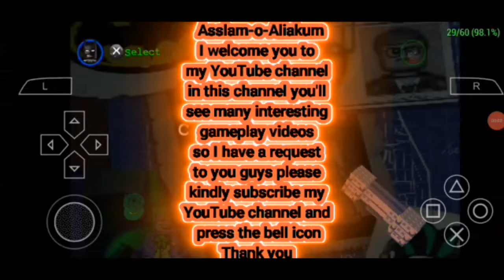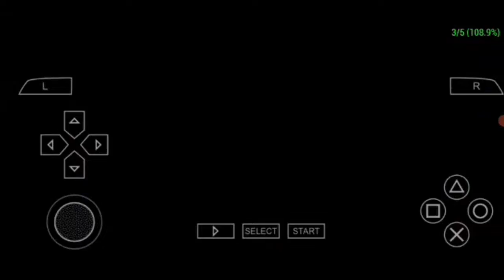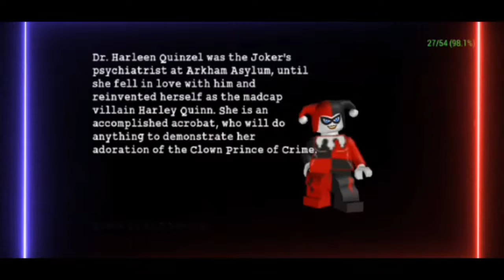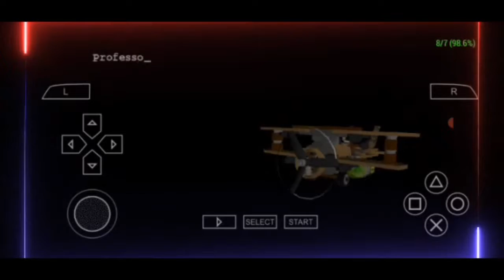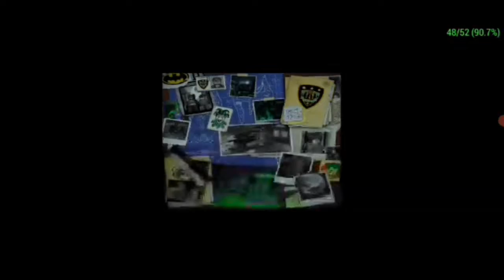LEGO Batman Android Gameplay part 9 in Hindi Urdu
Asslam-o-Alaikum friends hope you guys are doing well and today in this video i'm showing you part 9 of the  Lego Batman Android Gameplay in Hindi Urdu and in this part we will play level 12 and level 13 of Episode 3 The Joker's Return in Hindi Urdu and i'm sure that you guys enjoyed the gameplay and going subscribe to my YouTube channel so please also share this video with your loved ones ❤️ ok until then take care of yourself and Allah Hafiz

VIDEO GAME DETAILS AND MUSIC
LEGO Batman: The Videogame
GENERAL INFORMATION
DEVELOPER:
TT Games
PUBLISHER:
Warner Bros. Games, Feral Interactive   Mac OS X
DISTRIBUTOR:
Sony and Nintendo
RELEASE DATE:
October 7, 2008 NA
October 10, 2008 EU
April, 2009 Mac OS X 1
GENRE:
Comic Action
MODE S:
Single-player
Multi-player
PLATFORMS:
Nintendo DS, PSP, PS2, PS3, Wii, Microsoft Windows, X-Box 360, Mac OS X
BASED ON:
LEGO Batman

►⎸ ABOUT COPYRIGHT ⎸◄
~ Credits